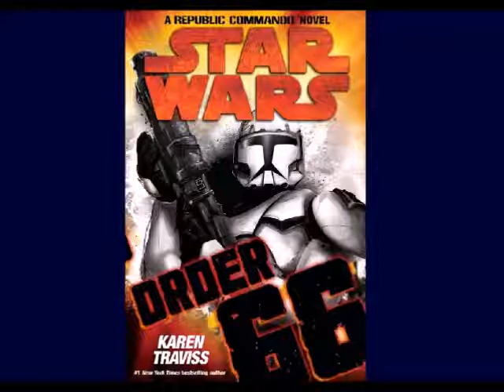06 - STAR WARS - Republic Commando - Order 66 - Hörbuch - Kapitel 3 - part 1/7